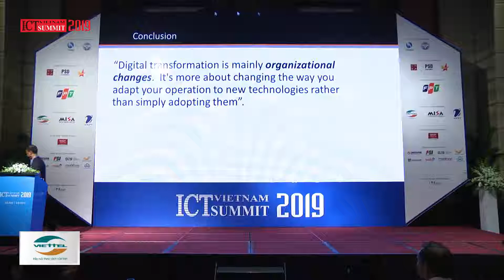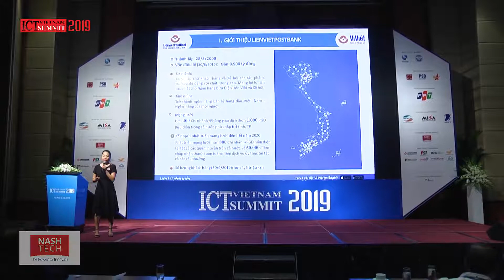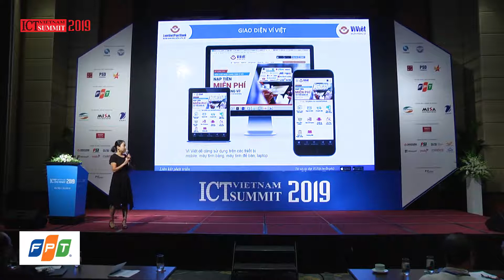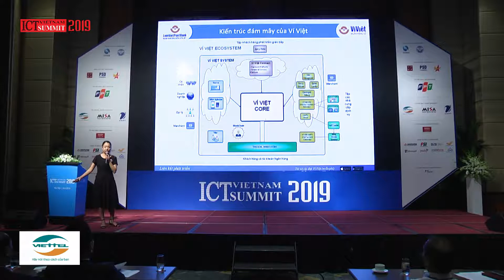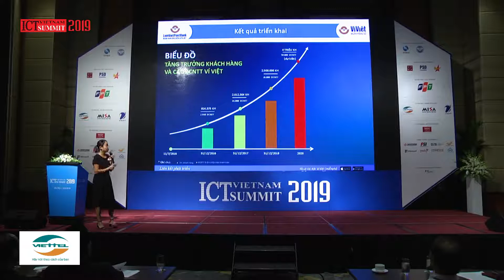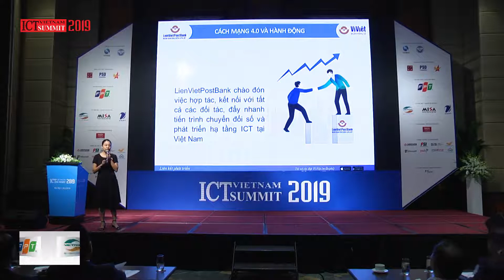“Ví Việt – Giải pháp chuyển đổi số của Ngân hàng Bưu điện Liên Việt” - Bà Trần Ngọc Diệp